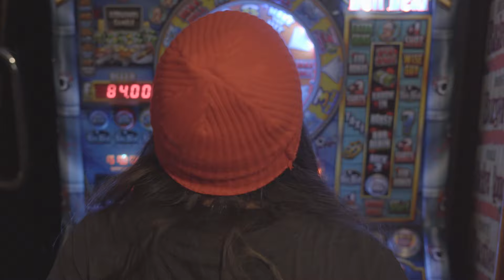Something in the way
bts of 'The Batman?'